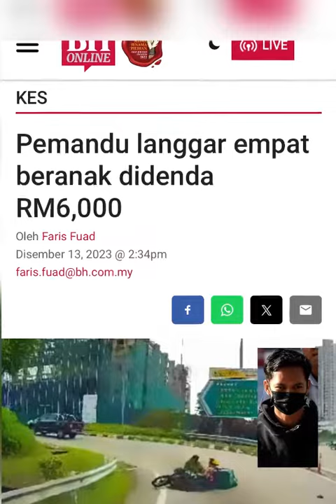Pemandu Langgar 4 Beran*k Didenda⁉️isusemasa